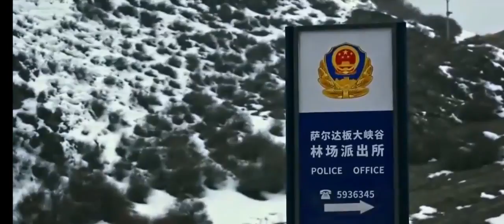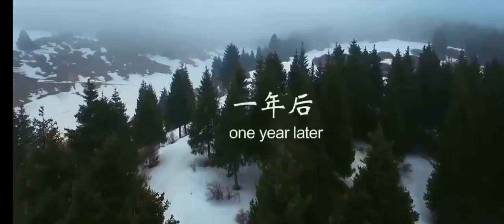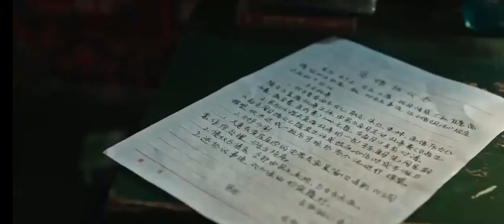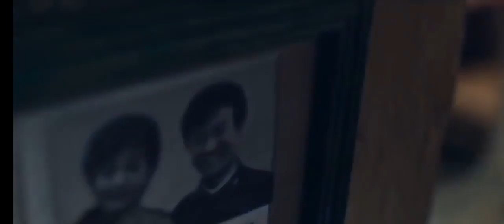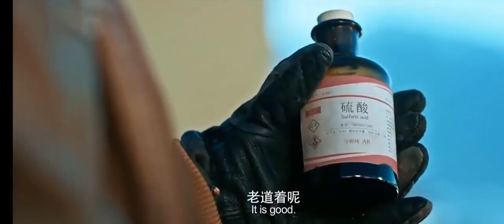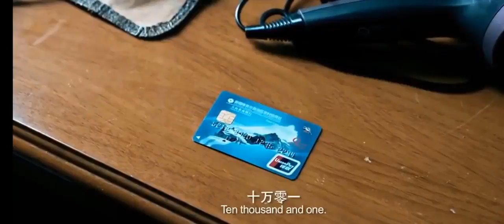Phim tình cảm động vật: Chú Chó Anh Dũng (HD - Thuyết minh)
Chú Chó Anh Dũng là tác phẩm cảm động xoay quanh tình cảm giữa người và chó. 1 chú chó bị bỏ rơi được con gái của Chu Quảng Sinh , ông nhân viên già bảo vệ rừng, nhặt về nuôi và đặt tên là Rambo. 1 năm sau khi được huấn luyện bài bản, chú chó nhỏ khi xưa đã trở thành trợ thủ đăc lực của ông Quảng Sinh và bảo vệ ông thoát chết.

Ngày phát hành: 21 tháng 4, 2017 (Trung Quốc)
Đạo diễn: Jianhua Liu
Tác giả kịch bản: Liu Xia
Nhà sản xuất: Jianhua Liu
Diễn viên: Xiang-Jing Liu, Huang Hong, Zhao Tingting, Haiyan Wang, Tao Sun, Yiwei Qin, Lin Zhu, Fei Long, Chen Dang

Phim Tình cảm động vật (HD - Thuyết minh)
Chúc các bạn xem film vui vẻ